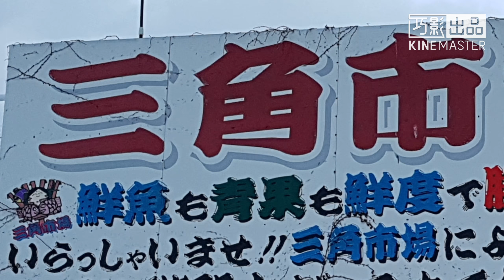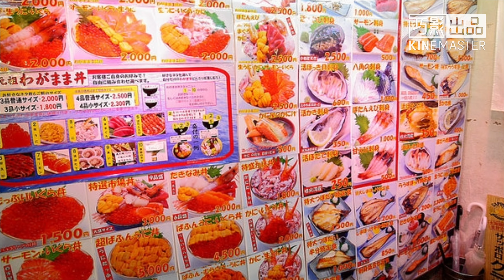日本-北海道小樽三角市場